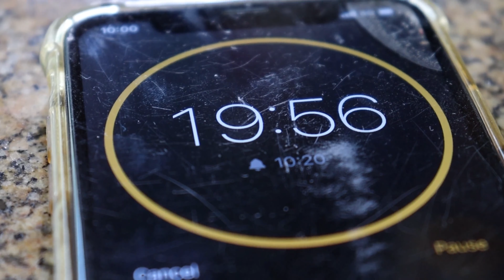COMO FAZER AQUAFABA CASEIRA | O GUIA COMPLETO DO INGREDIENTE MAIS MÁGICO DO MUNDO VEGANO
Neste vídeo eu ensino vocês a fazer uma aquafaba caseira que funciona nas receitas. Espero que gostem :)